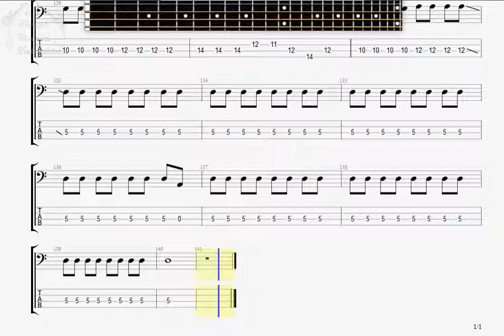Judy and Mary From Childhood BASS GUITAR TAB